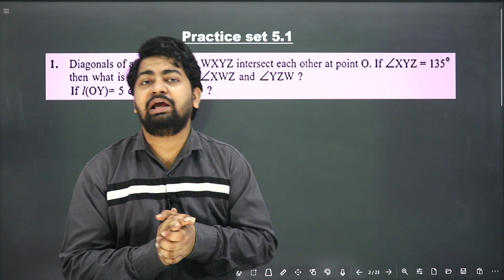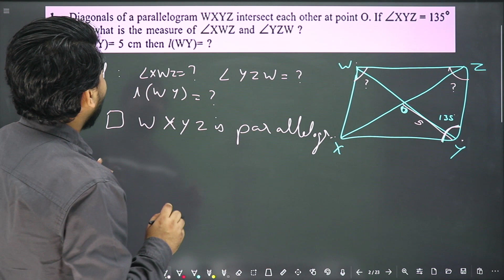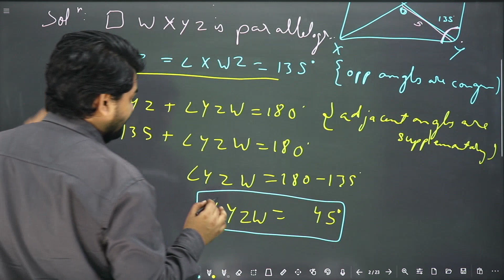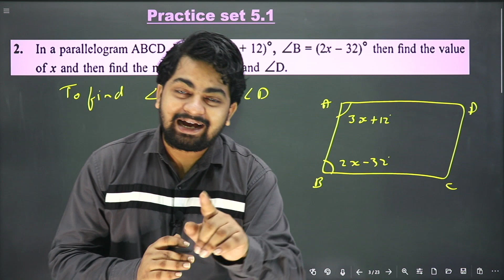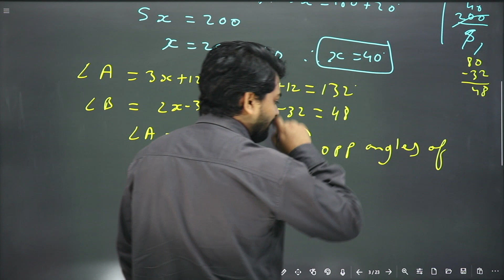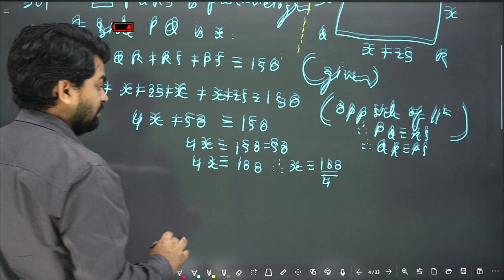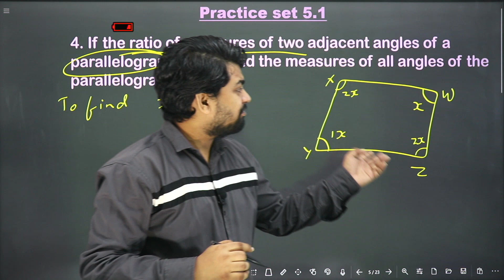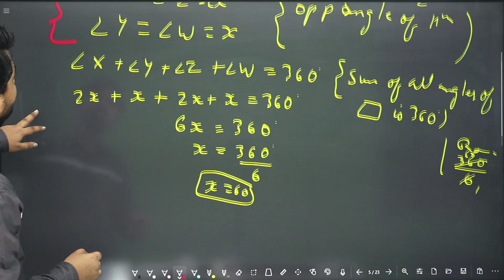Class 9 Chp.5 Quadrilaterals l Practice Set 5.1 Lec 1 (Part 1) | Maths | Amit sir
Dinesh Sir Smart Study (Class 6 to 10) Maharashtra Board